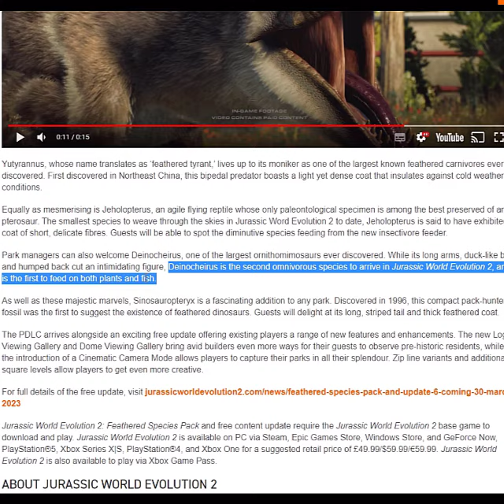Jurassic World Evolution 2 | Confermate nuova mangiatoia e dieta onnivora per il Deino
La Frontier ha aggiornato alcune descrizioni degli animali presenti nel DLC, confermando la dieta onnivora per il Deino e una nuova mangiatoia!! Che ne pensate? Fatemelo sapere nei commenti!!

Se vi interessa la versione digitale di Jurassic World Evolution 2 e volete comprarla in modo scontato potete farlo tranquillamente utilizzando il link di Instant Gaming

Per acquistare la maglia o la tazza di DarkEvil vi basterà cliccare sul link qui presente, ricordo che ovviamente tutto il ricavato verrà sfruttato unicamente per la crescita del canale e vi ringrazio già in anticipo. Vi ricordo di avvisarmi qualora abbiate deciso di acquistare uno dei due prodotti, così da potervi ringraziare in un prossimo video o live.

Se volete supportarmi, invece, in maniera più diretta ecco il link per le donazioni. Qualora decidesse di farlo vi ringrazio in anticipo e vi assicuro che ogni guadagno verrà usato unicamente per migliorare il canale.

RIGUARDO JURASSIC WORLD EVOLUTION 2
Jurassic World Evolution 2 è l'attesissimo sequel dell'acclamato Jurassic World Evolution, il rivoluzionario simulatore gestionale immersivo sviluppato nel 2018 da Frontier. Ti aspettano un'originale e avvincente campagna narrativa, incredibili funzionalità inedite e nuovi, impressionanti dinosauri di un realismo straordinario. Grazie a un sistema di costruzione espanso e a nuove opzioni di personalizzazione, il risultato finale è un'esperienza Jurassic World più completa, migliore e sempre più realistica.